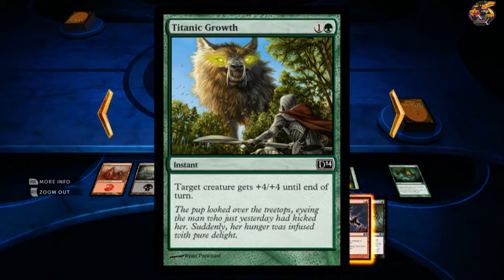Magic 2014 - Challenge 1 - Command the Dead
Magic 2014 - Challenge 1 - Command the Dead Walkthrough Initial Challanges